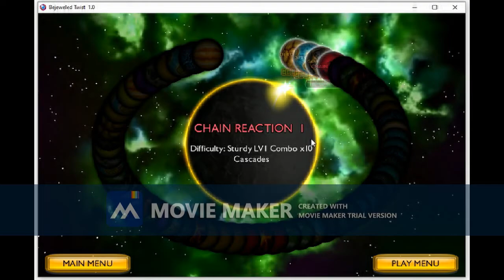Bejeweled Twist (Difficulty Sturdy) Custom Planet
Planet 4 Chain Reaction